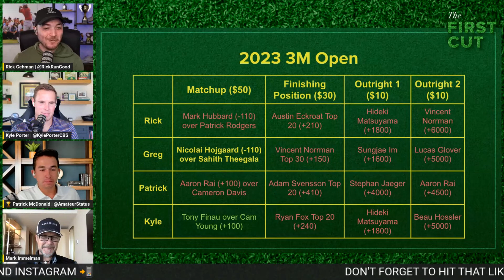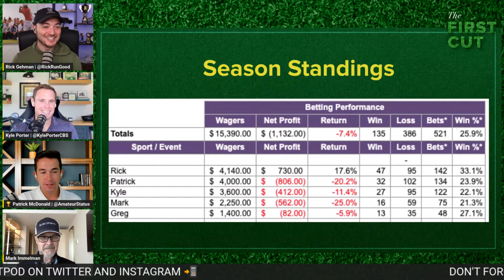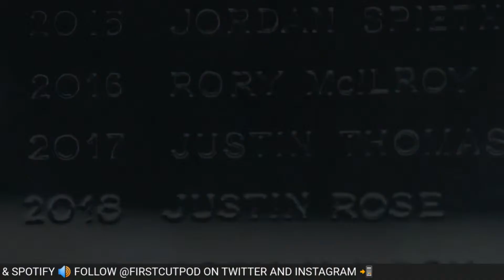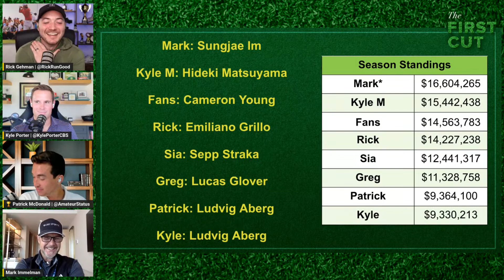Lee Hodges Goes Wire-to-Wire - 2023 3M Open Tournament Recap | The First Cut Podcast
Rick Gehman is joined by Kyle Porter, Patrick McDonald and Mark Immelman to break down Lee Hodges' wire to wire victory at the 3M Open.

0:00 Intro
2:15 Beau Hossler cards eight straight birdies and an early 62 on Sunday
5:30 Dylan Wu had the best putting week of the entire year + what finishes guys need next week to make the Playoffs
18:45 Lee Hodges goes wire-to-wire for his first PGA Tour victory
30:00 JT Poston costs himself over $250,000 on the 72nd hole
29:30 (Bad) Best Bets
41:30 One & Done